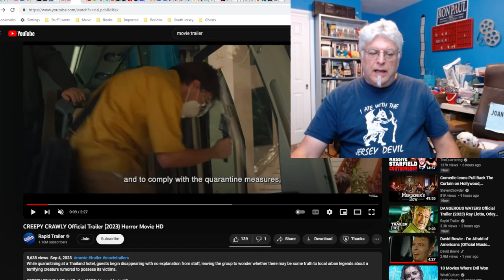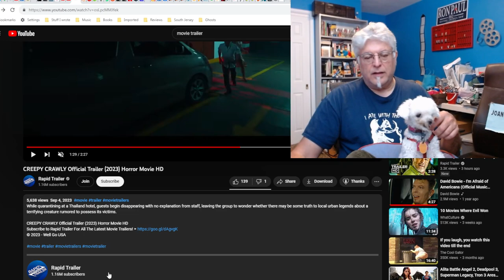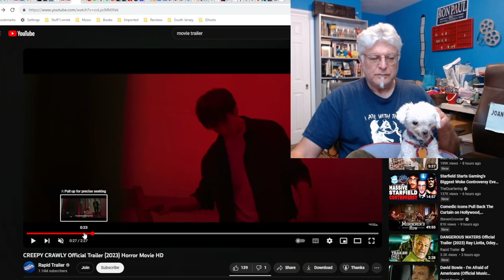A Screenwriter's Rant: Creepy Crawly (Thai Monster Movie) Trailer Reaction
During a lockdown, a group of people trapped in a hotel are infected by some kind of bug.